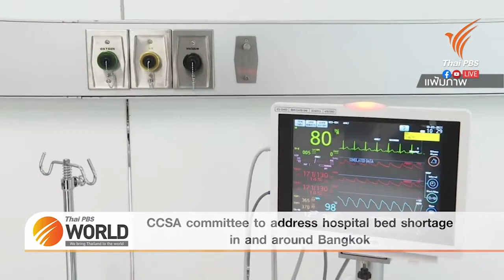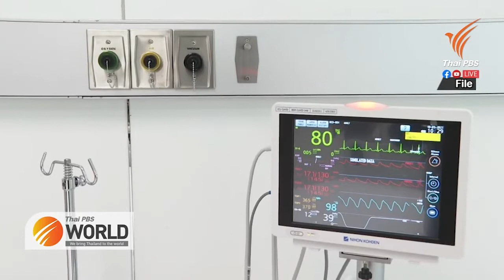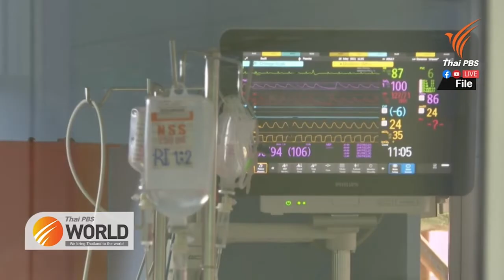CCSA committee to address hospital bed shortage in and around Bangkok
23rd June 2021